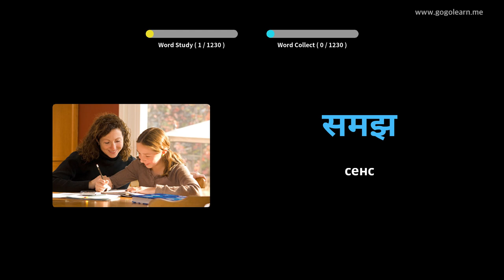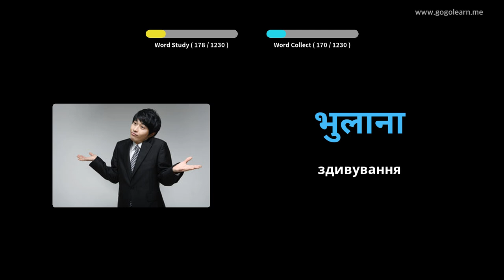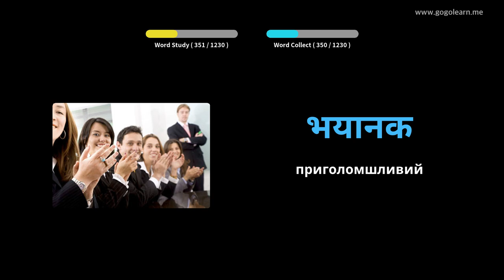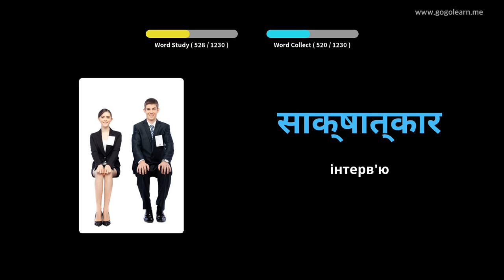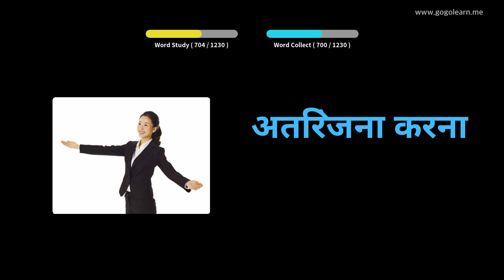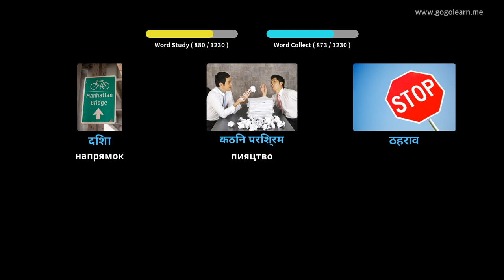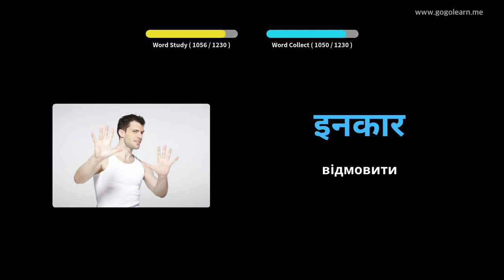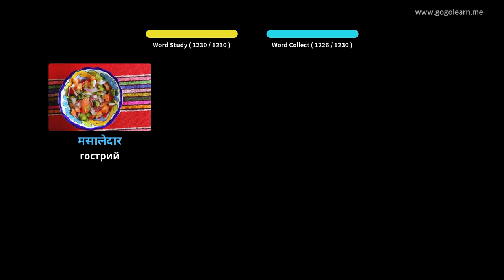Студент словника хінді | Golearn